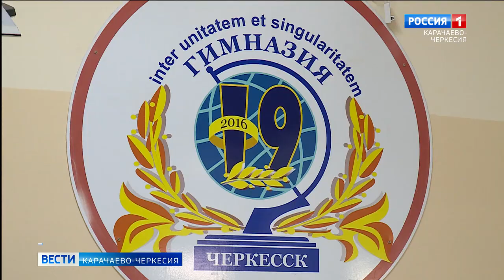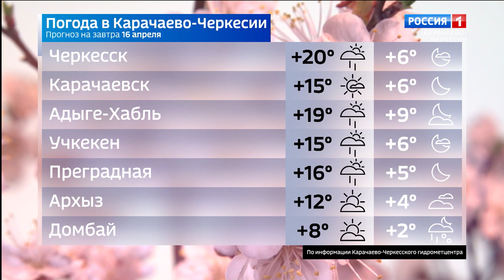Вести Карачаево-Черкесия 15.04.2021